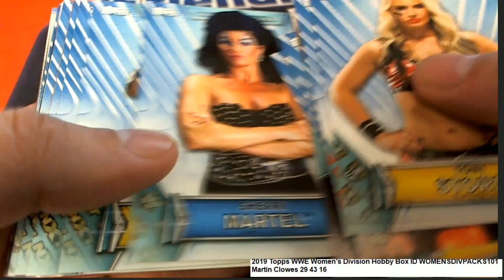2019 Topps WWE Women's Division Martin's Pack Rip ID WOMENSDIVPACKS101